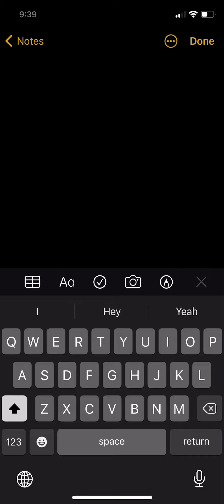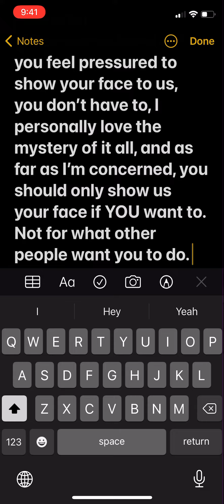Corpse Husband...I support you!